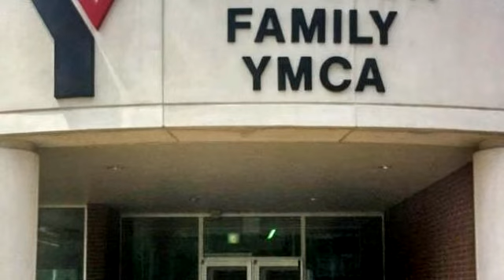Residential for sale - 9371 Windrose Cir, Chattanooga, TN 37421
Just when you think ''the'' house and great yard will never become available, it does. Located in the very desirable gated community of Emerald Valley in the county where the kids walk to school without every leaving the neighborhood. Yes, it still exists, at least in this county community where life is more affordable because you only pay half the personal property taxes but have all the perks of convenient living.  Within five minutes of great grocery choices such as Publix, Earthfare and Fresh Market and in close proximity to Hamilton Place Mall and the Chattanooga Airport while flanked by both Westview Elementary and East Hamilton Middle High Schools. Time becomes yours again in this custom brick impeccably kept and maintained inside and out 4/5 bedroom home with a full daylight, walk-

Bedrooms: 5
Bathrooms: 5 full and 1 half
Square Feet: 5397
Price: $699,500

For more information about this property, please contact Linda Brock at or . You can also text 5695615 to 67299.

07/03/2019 04:34:10 am

Last modified: